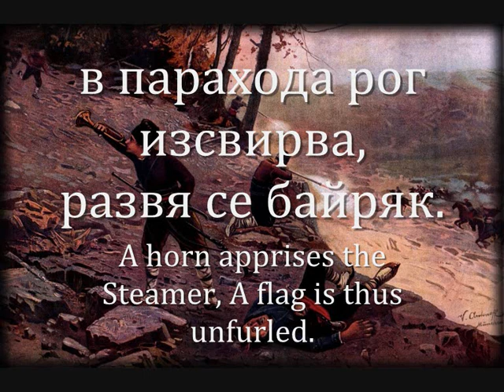"Still White Danube Undulates" - Bulgarian Patriotic Anthem (Тих бял Дунав се вълнува)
A day late, but happy liberation day to Bulgaria!